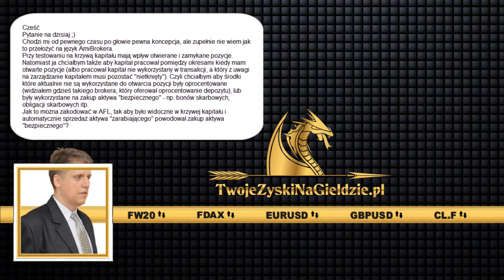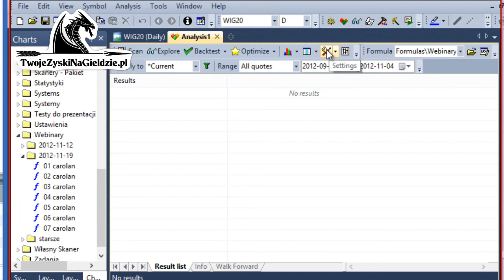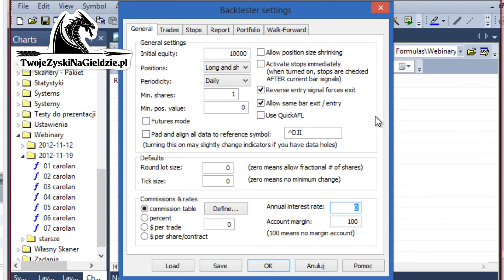Oprocentowanie rachunku inwestycyjnego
Webinar 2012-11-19. Zobacz więcej na

Pytania z formularza:

Cześć
Pytanie na dzisiaj ;)
Chodzi mi od pewnego czasu po głowie pewna koncepcja, ale zupełnie nie wiem jak to przełożyć na język AmiBrokera.
Przy testowaniu na krzywą kapitału mają wpływ otwierane i zamykane pozycje. Natomiast ja chciałbym także aby kapitał pracował pomiędzy okresami kiedy mam otwarte pozycje (albo pracował kapitał nie wykorzystany w transakcji, a który z uwagi na zarządzanie kapitałem musi pozostać "nietknięty"). Czyli chciałbym aby środki które aktualnie nie są wykorzystane do otwarcia pozycji były oprocentowane (widziałem gdzieś takiego brokera, który oferował oprocentowanie depozytu), lub były wykorzystane na zakup aktywa "bezpiecznego" - np. bonów skarbowych, obligacji skarbowych itp.
Jak to można zakodować w AFL, tak aby było widoczne w krzywej kapitału i automatycznie sprzedaż aktywa "zarabiającego" powodował zakup aktywa "bezpiecznego"?